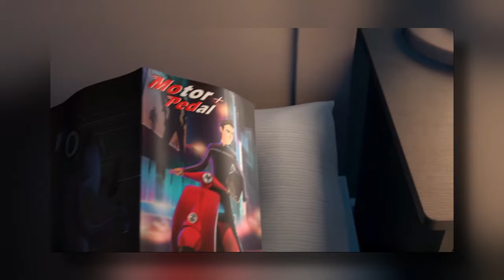Why the Ending of Trollhunters: Rise of the Titans is Terrible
I really gave the ending a chance, but I just can't say it's good, so in this video, I list 5 reasons why I no longer like the ending of Trollhunters: Rise of the Titans.